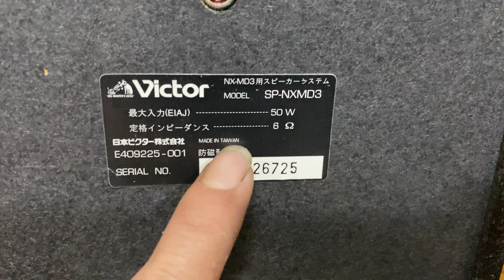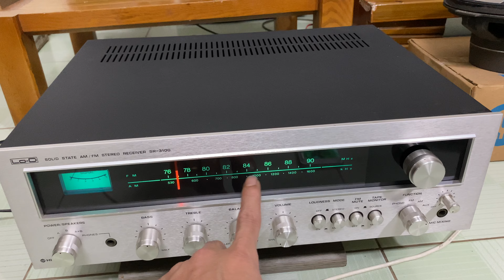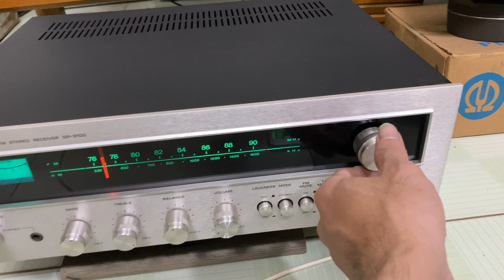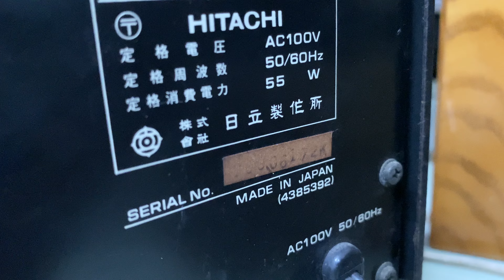✅ Loa bookshelf , amli đài , loa đồng trục kèn gang 6 lỗ , lh 0972451489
Giới thiệu đến các bác vài cặp loa bookshelf, pioneer đồng trục ….

— cặp loa bookshefl yamaha e-100
Bass 15cm gân cao su , màng carbon , tép dome lụa
Cs 110w 1 loa , trở kháng 6om
Chơi tốt phòng tầm 20m đổ lại
Đây là cặp loa nằm trong bộ dàn khá víp của yamaha nhé

Giá 2tr

— cặp loa victor md3 tuyệt đẹp, nhìn đã mê rồi, nghe thì bao phê
Bass 14cm gân cao su non , cực mềm , tép dome titan gân xoắn giống y hệt jbl
Dòng nhỏ mà tiếng hay , dải trầm uy lực , tép tơi mịn
Cs 50w 1 loa nhưng chịu đòn rất tốt nhé
Loa ko lưới
Giá 2tr

— cặp củ loa đồng trục pioneer pax-a20 đẹp keng , nguyên hộp , hộp cũng còn rất mới
Dòng đồng trục kèn gang 6 lỗ nhé ae
Củ xương gang đúc , nguyên zin hoạt động tốt
Ae lên thùng là chơi thôi

— 2 chiếc dây av nhật về , dài tầm hơn 1m 1 sợi , nguyên zin test ok
Giá 150k

— tặng ae mua hàng 1 chiếc gạt tàn thuốc, hàng ship từ nhật về mới 100%, nó ko đáng bao nhiêu nhưng là tấm lòng của e , của ít lòng nhiều 😅😅😅
Ae mua hàng e sẽ tặng kèm 1 chiếc nhé

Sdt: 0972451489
Dc: ngõ 43 cổ nhuế hà nội
Ship toàn quốc, ko bao ship